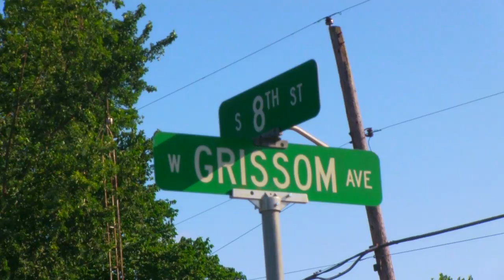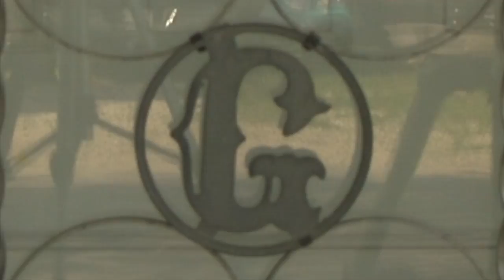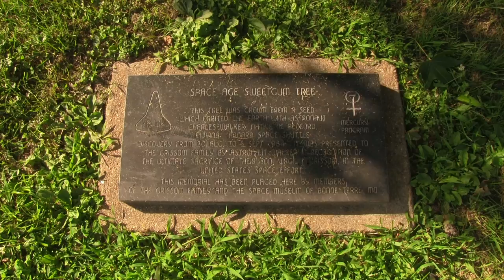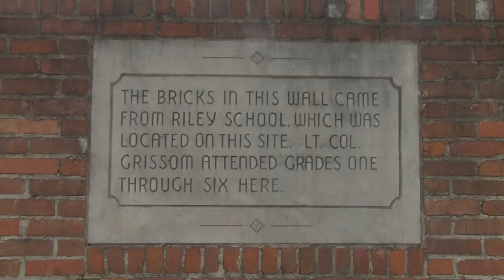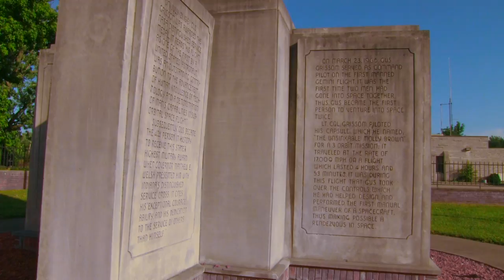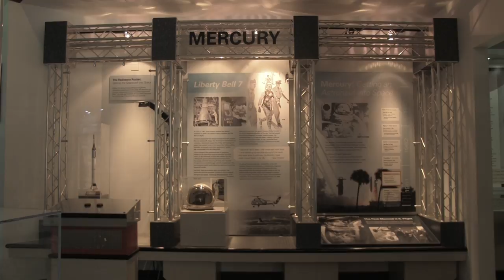Astronaut Gus Grissom Home and Memorials (Mitchell, Indiana)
This is a segment I filmed in Mitchell, Indiana in June 2018. A reflective visit to the Gus Grissom Boyhood Home in Mitchell, Indiana, the Gus Grissom Memorial on 6th Street, and the Gus Grissom Memorial, just inside Spring Mill State Park.

Gus Grissom was very much like most of us, with humble beginnings, low paying dead-end jobs, and so many roadblocks. And yet, he became a decorated fighter pilot, test pilot, flight instructor, space capsule design consultant, and the first human to ever go into space twice. His life teaches us so many lessons.

All other stills are from NASA and without copyright restrictions)